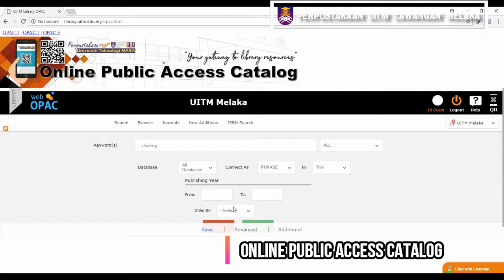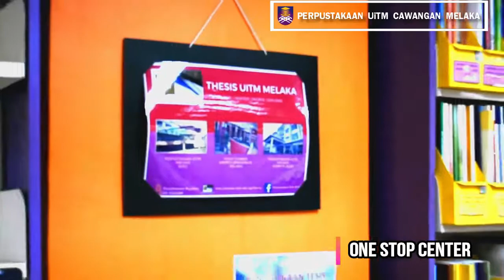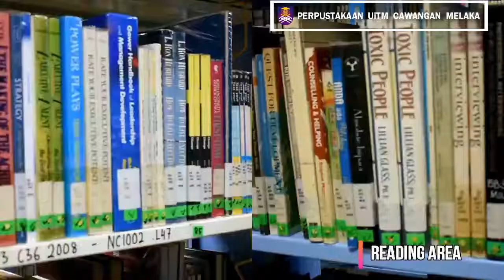Virtual tour PTAR UiTM Cawangan Melaka